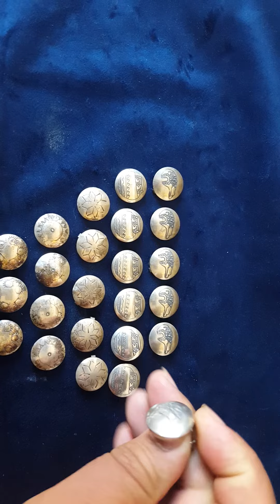CUBRE BOTONES VINTAGE PLATA ESTERLING ARTESANIA NAVAJO